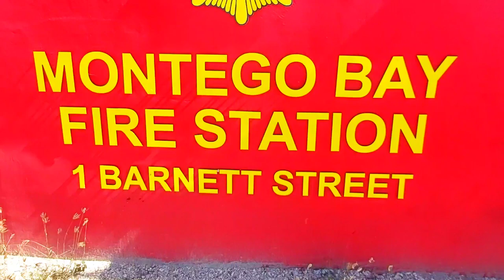Montego Bay Fire Station 2022 UPDATE | The Most Modern in The Caribbean! ●EP21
Montego Bay's NEW Fire Station is considered one of the largest fire stations in Jamaica and possibly the most modern in the Caribbean. Ground was broken for the facility in June of 2019. This new fire station will replace the old Barnett Street facility that was demolished in 2006.

The cost for the construction of the Montego Bay Fire Station was funded  by Jamaica Social Investment Fund (JSIF). It will be able to accommodate all of 200 fire fighters

❤When you join you will get a number of perks depending on the tier you choose. Perks like, early access to videos, voting on my next video, bonus content and more!. Thanks for choosing to join ❤

7.  What is OIL? Everything You Need To Know Before They Start Drilling For Oil In Jamaica!